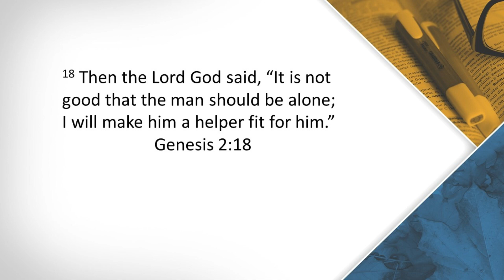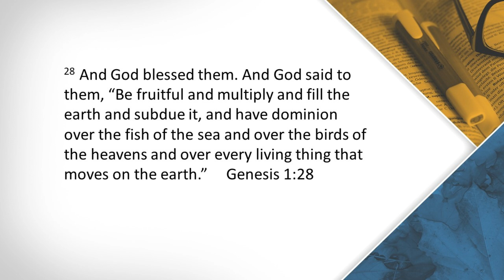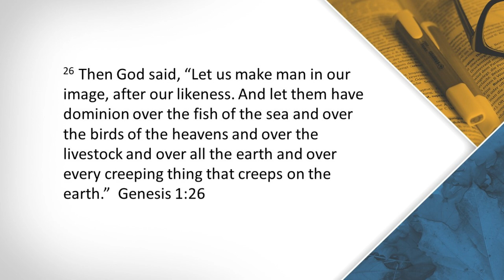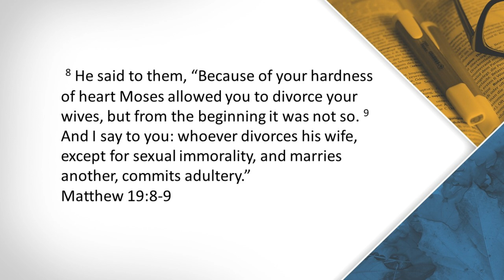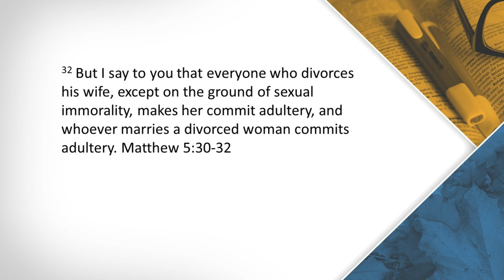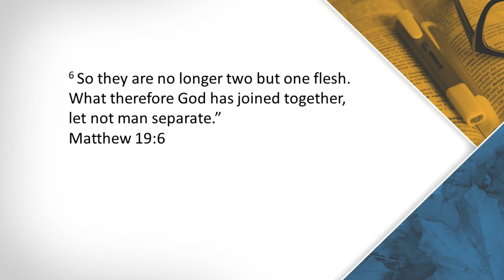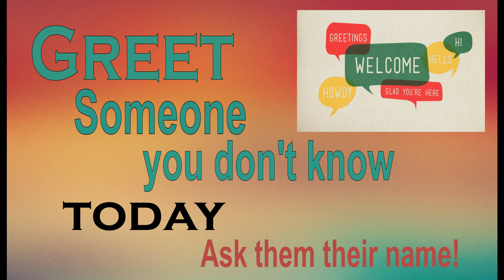Sermon on the Mount: Divorce